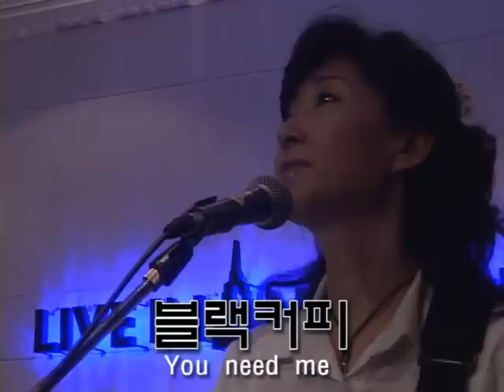Black coffee "You need me"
정열과 열정의 가수 블랙커피의 감미로움을
여러분께 선사합니다.
블랙커피에게 사랑을.
블랙커피 파이팅